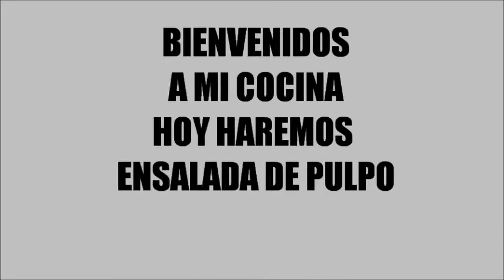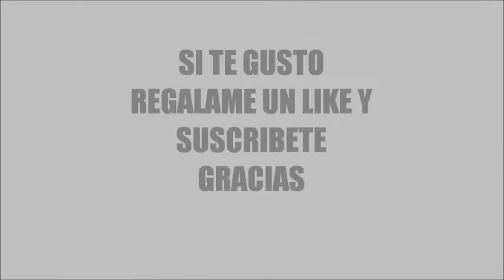ENSALADA DE PULPO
RICA ENSALADA DE PULPO, A MI ESTILO